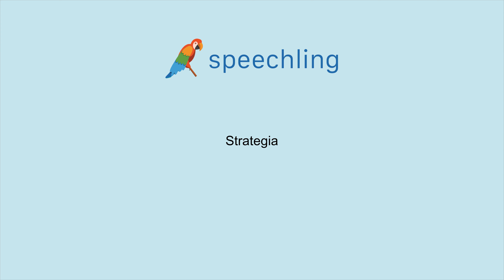How to say "Strategy" in Italian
Male Voice:
Strategia

Female Voice:
Strategia

Male Voice Translation:
Strategy

Female Voice Translation:
Strategy